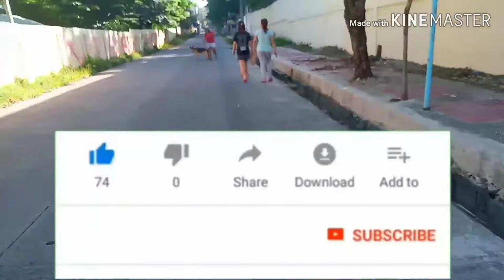Paghahanda sa new normal after General Community Quarantine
CampusLibrarian Campus Librarian Episode 69: Ano nga ba ang naghihintay sa atin pagkatapos ng General Community Quarantine?